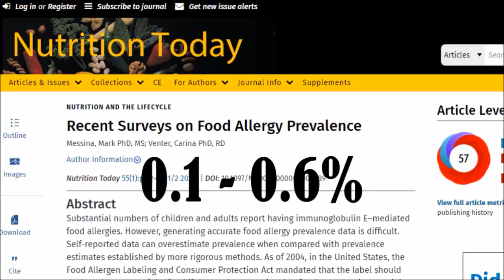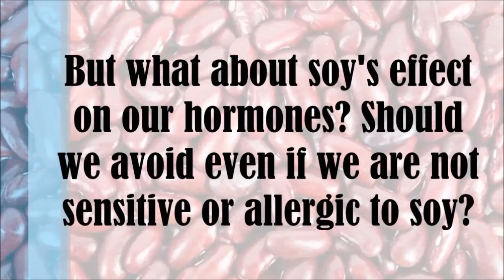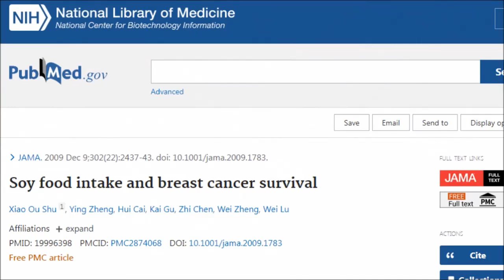Plant Based Diet Problems-Soy Allergy or Intolerance? Cancer and Soy?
Can you still eat a healthy plant based diet if your are allergic, sensitive or intolerant to soy? What if soy causes symptoms do you have to add some animal products in? Soy has so many benefits does that mean a plant based diet without soy is not as good? And what about the connection between cancer and soy? I’ve been made aware of a few stories of people who tried a plant based diet only to discover they were either sensitive, intolerant or allergic to soy! They then eventually had to stop being 100% plant based because it made them so unwell! Let's hear what Dr Greger had to say!

Studies
Effects and characterization of different soybean varieties in yield and organoleptic properties of tofu

Soy milk and Dairy Consumption are Independently Associated with Ultrasound Attenuation of the Heel bone among Postmenopausal Women: The Adventist Health Study-2 (AHS-2)

Impact of Soy Foods on the Development of Breast Cancer and the Prognosis of Breast Cancer Patients